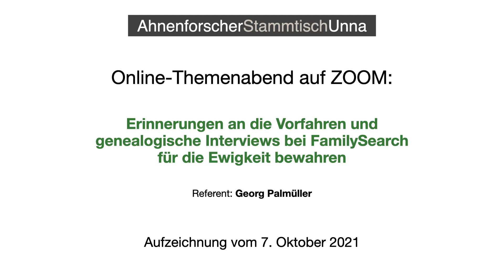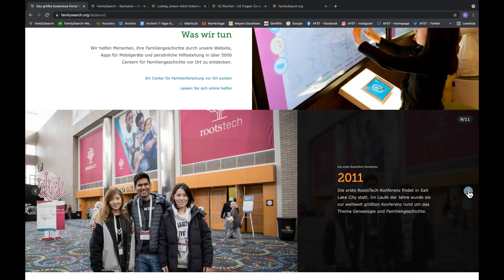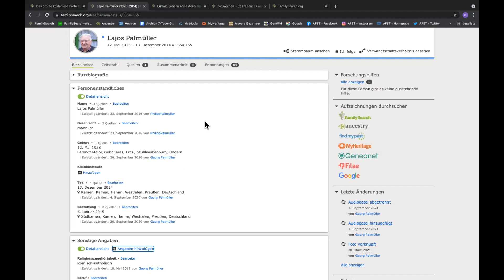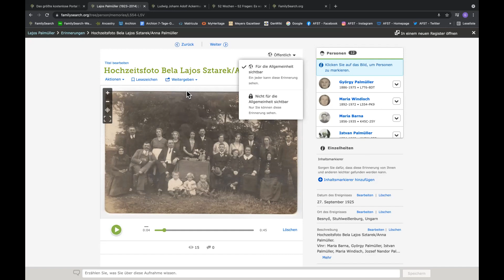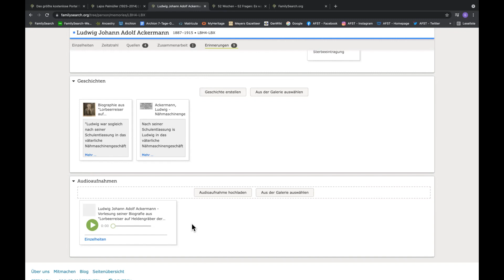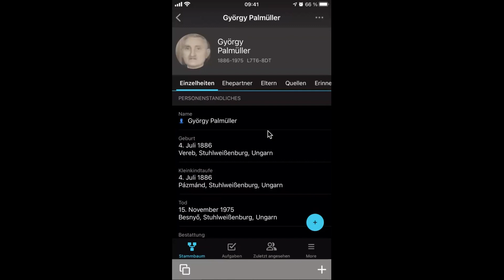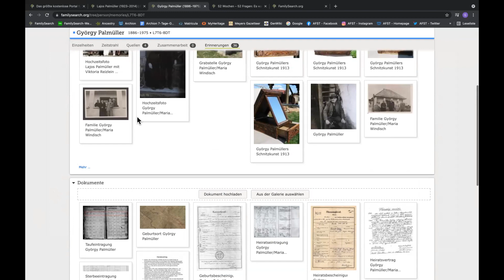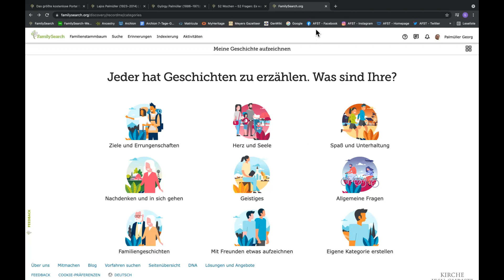ERINNERUNGEN AN DIE VORFAHREN UND GENEALOGISCHE INTERVIEWS BEI FAMILYSEARCH FÜR DIE EWIGKEIT SICHERN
Aufzeichnung des Online-Vortrages ERINNERUNGEN AN DIE VORFAHREN UND GENEALOGISCHE INTERVIEWS BEI FAMILYSEARCH FÜR DIE EWIGKEIT BEWAHREN mit dem Referenten Georg Palmüller beim Ahnenforscher Stammtisch Unna vom 7. Oktober 2021.